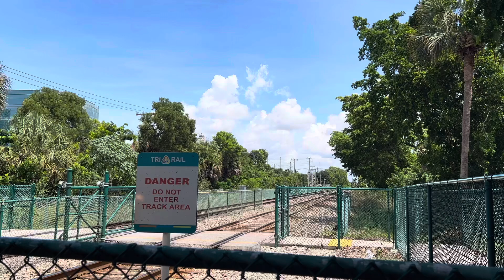2 Trains at cypress creek and 505 with 808 and 92